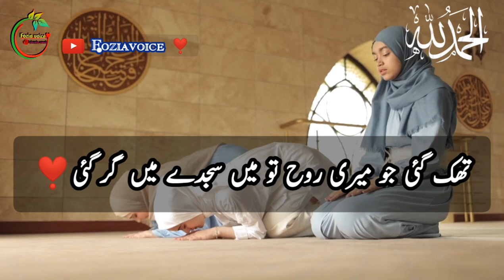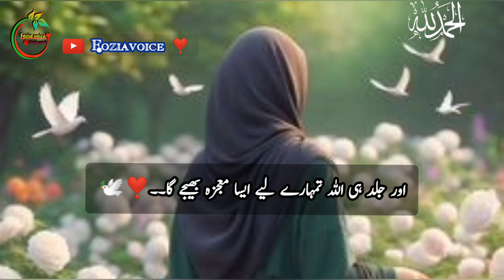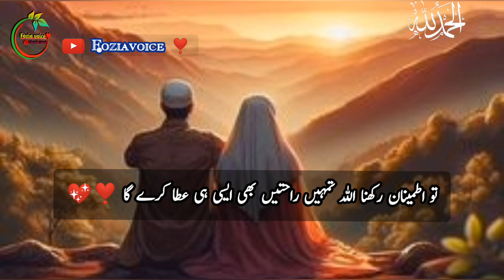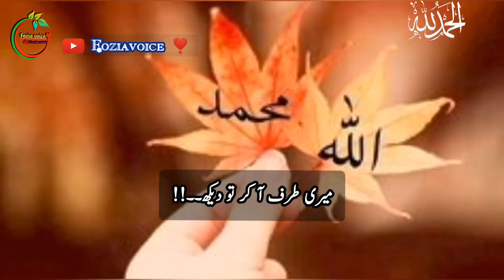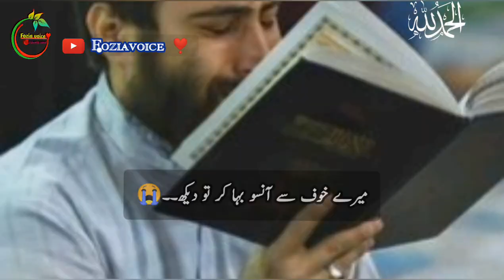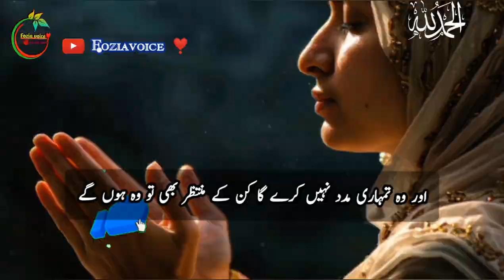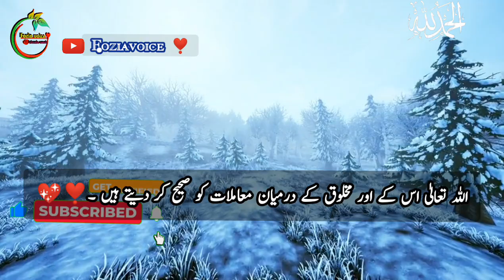Allah Mujhe Rasta dikha | allah ke raste mein nikalne ke fazail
This is Official YouTube Channel of
Foziavoice ❣️

allah ke raste mein nikalne ka matlab

Medium volume

allah ke raste mein nikalne ka mazarMedium volume

allah ke raste mein nikalne ke fazailMedium volume

allah tala ne aasman ko kis chij sebanaya

Low volume

khwab mein mitti ka rasta dekhna

Low volume

khwab mein aasman pe allah ka naamdekhna

Low volume

khwab mein allah ka naam likha hua

dekhna

Low volume

khwab mein mitti ka tel dekhna

Medium volume

allah ne kitni makhloog banai haiMedium volume

allah ka sabse pasandida zikr